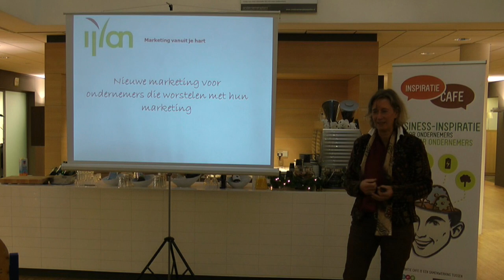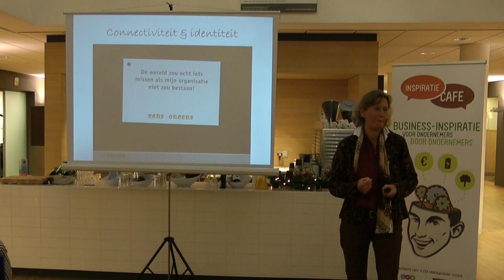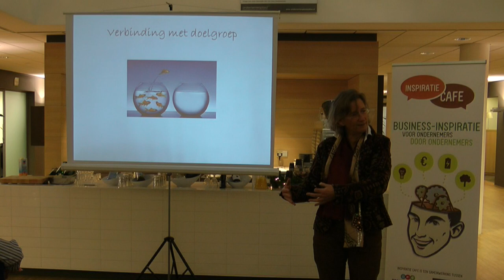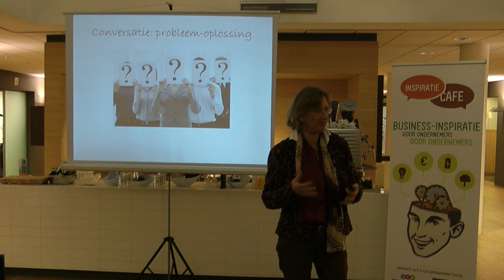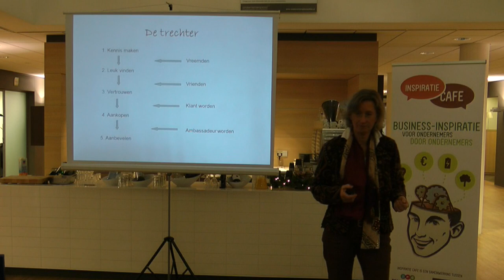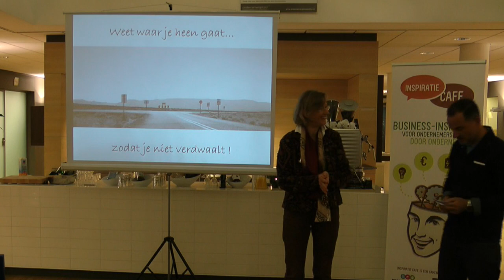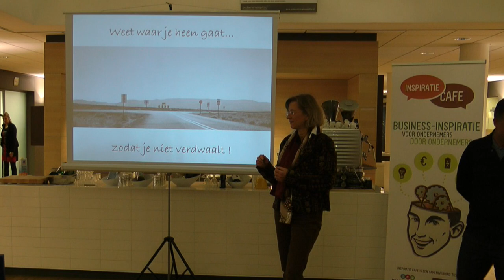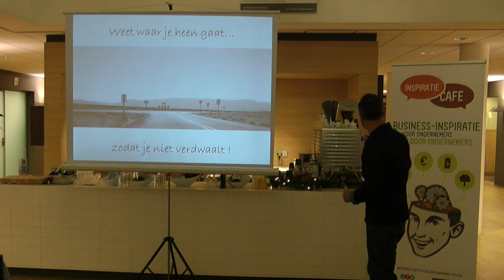Inspiratiecafe | Vier de vrijdag 20 December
Kennis delen en kennis maken, dat is het thema van Inspiratiecafe.